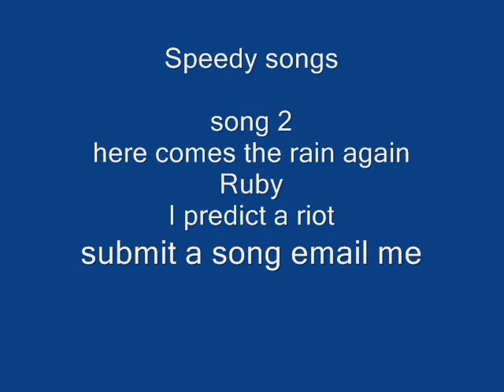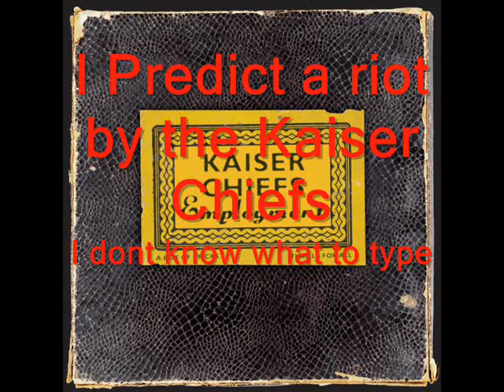Speeded up songs